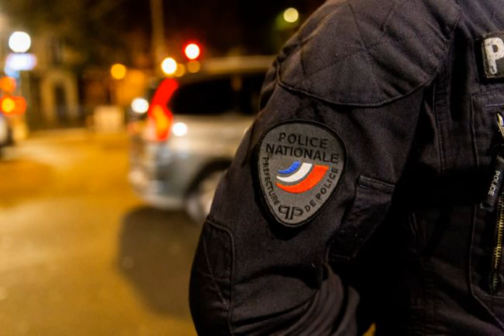В Париже полиция разогнала антикарантинную вечеринку. На ней собрались сотни людей.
Новости Вмире вечеринка Карантин В центре столицы Франции полиция пресекла массовое собрание молодежи. Вечеринка проводилась с нарушением санитарных норм. Об этом сообщает полиция в Twitter. Несколько сотен молодых людей в пятницу вечером собрались перед Домом людей с особыми потребностями во французской столице. Отмечается, что участники акции были без масок и игнорировали правила социальной дистанции. Около полуночи полиция пресекла это собрание. Правоохранители действовали в целом корректно, но против некоторых лиц был применен